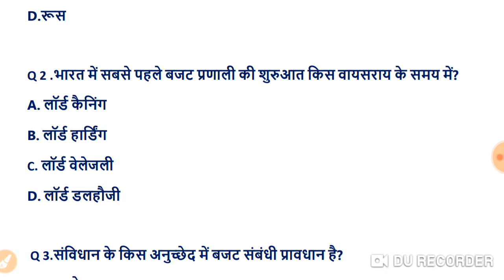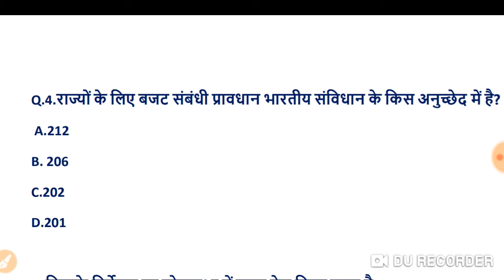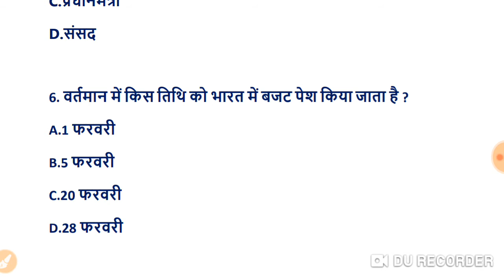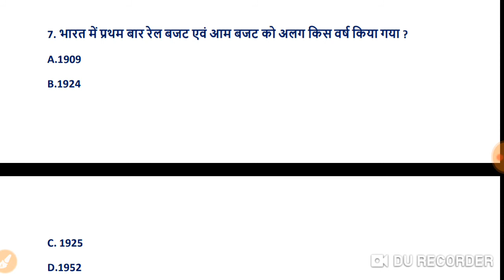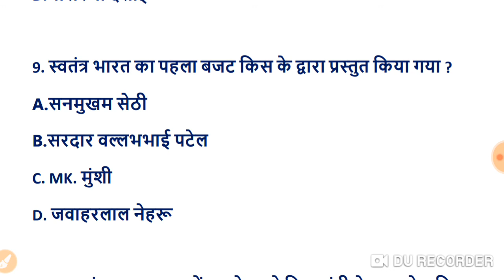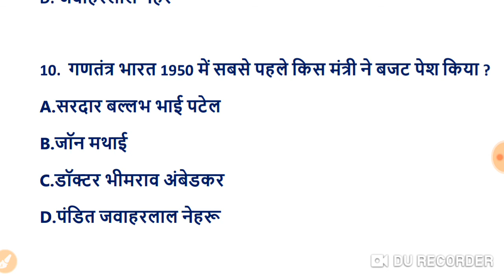Feb -2, 2019 current affairs for one day exams